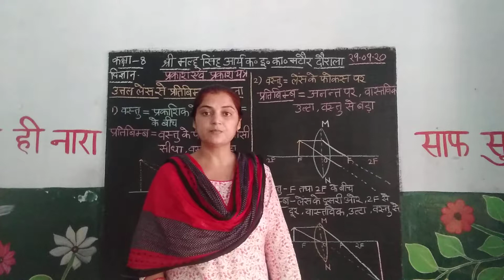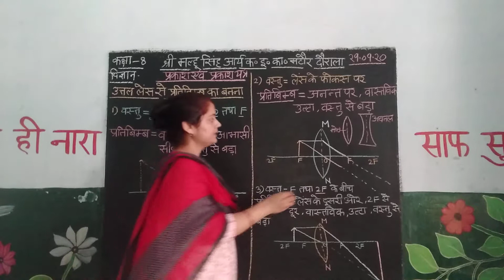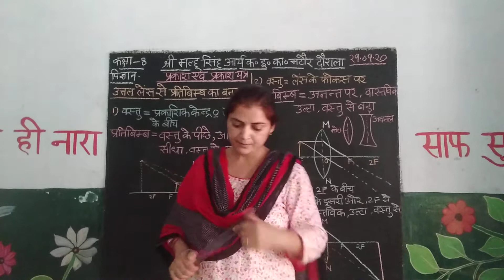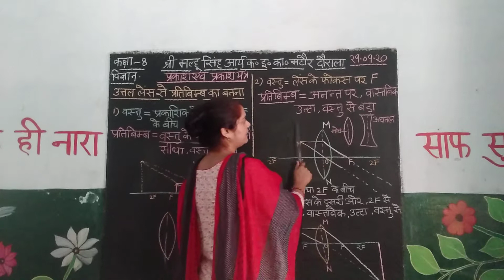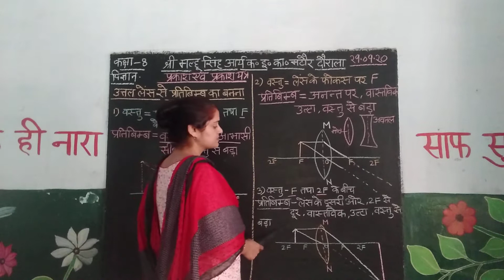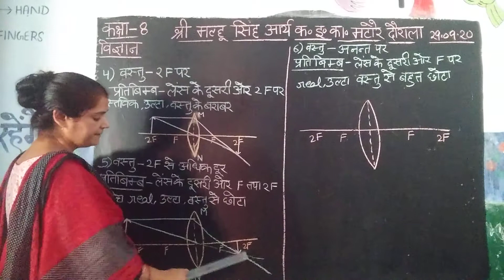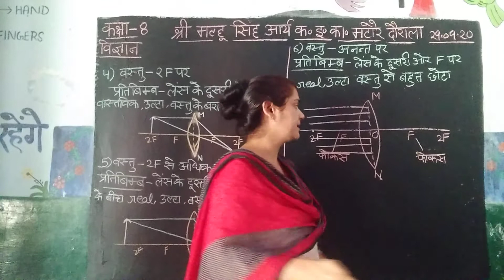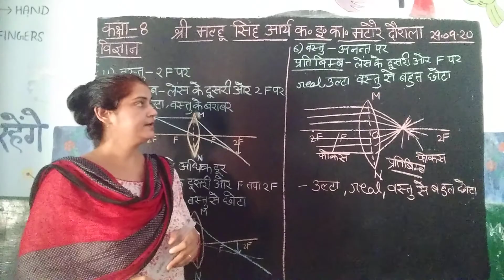Up board class 8 chapter LIGHT part 3 by kalpana mam